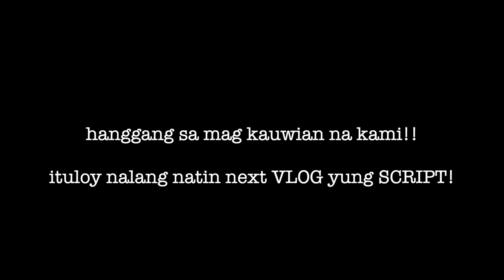NAGULAT ANG LAHAT SA BRUSKOHOUSE!NAPASIGAW LAHAT!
SABOTAHE!!